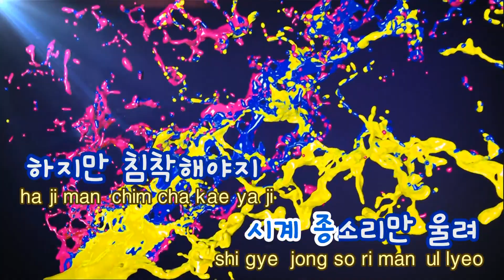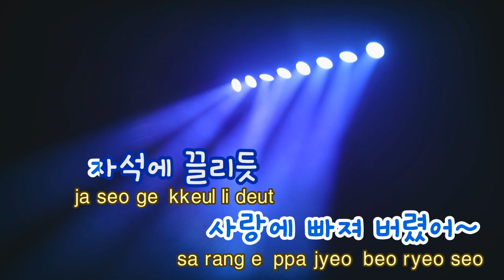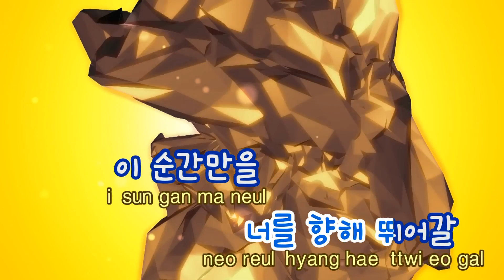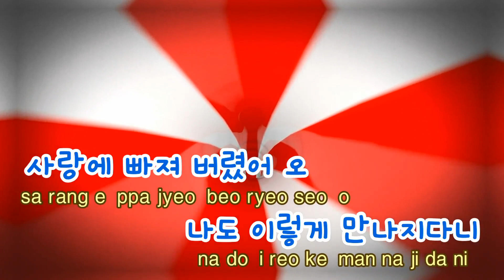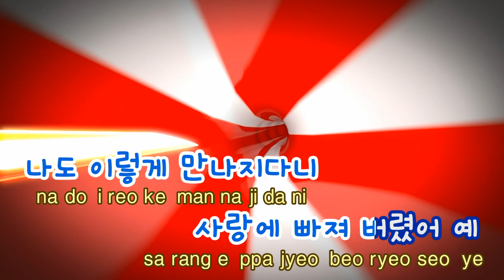[TJ노래방] 늑대와함께춤을 - 임창정 / TJ Karaoke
늑대와함께춤을  --  임창정

▶ ZillerSong Mobile : Android/IOS
▶ K-POP STAR Global Package : Android/IOS
▶ TJ TV Karaoke (Korean ONLY) : KT OllehTV , LG U+TV, SK BTV